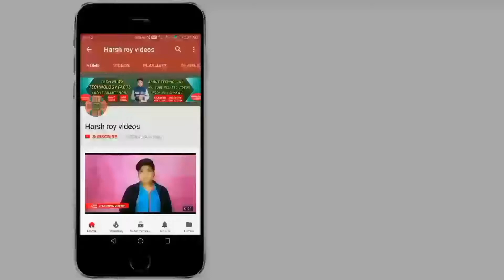Vivo V9 Pro Review of Specifications | Price update | Opinion | full Details [HINDI-हिंदी]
[ हिंदी ] नमस्कार दोस्तों आप देख रहे हैं हर्ष राय वीडियोस दोस्तों आज के इस वीडियो में हमने चर्चा किया है Vivo V9 Pro Review of Specifications | Price update | Opinion | full Details [HINDI-हिंदी] बारे में अगर आप इसके बारे में ज्यादा जानकारी प्राप्त करना चाहते हैं तो इस वीडियो को पूरा देखिए धन्यवाद.

[ ENGLISH ] Hey Guys You're Watching Harshroyvideos in this video I will Talk about Vivo V9 Pro Review of Specifications | Price update | Opinion | full Details [HINDI-हिंदी] For More information Watch full Video Thanks.

CREDITS 👇

"intro music"

"background music"

county - 🇮🇳india 🇮🇳

SHOPPING ONLINE 👇

                                                HARSH ROY
                                      FOUNDER SIGNATURE